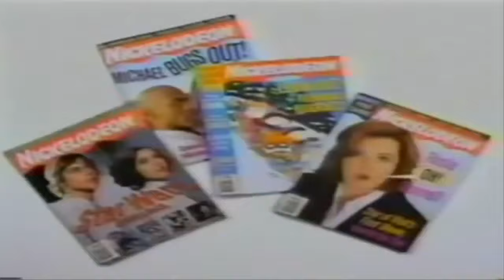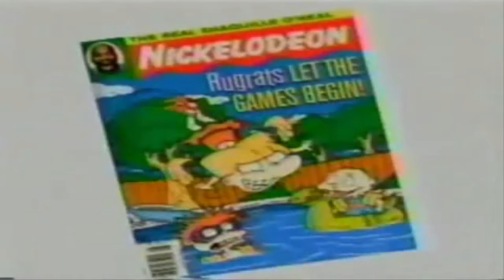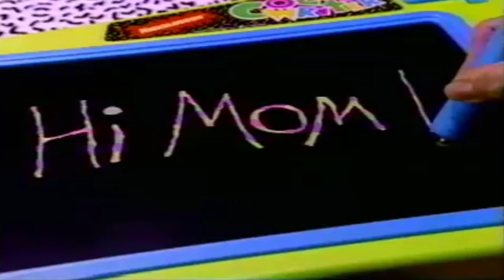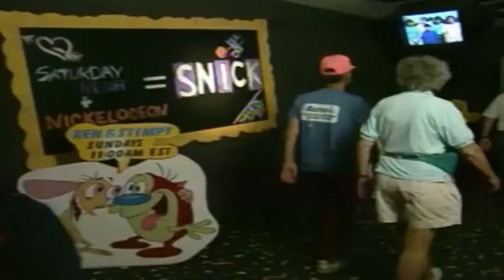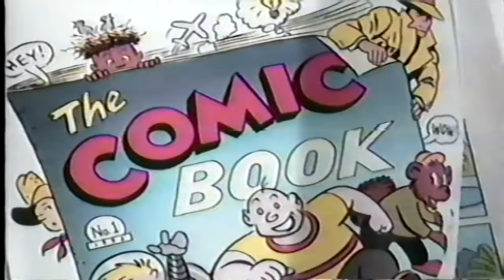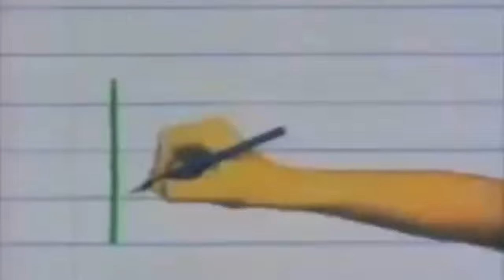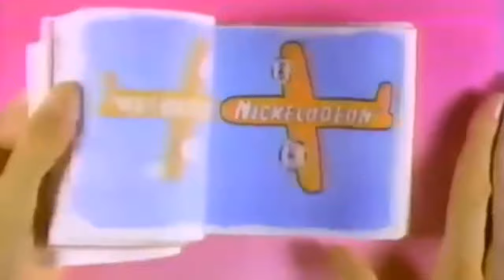Nickelodeon Commercial Compilation